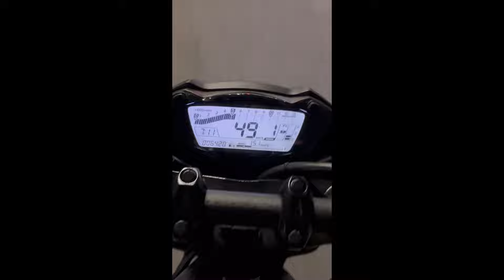PRIMEIRA VEZ NO MOTO FESTT, PAULO AFONSO 🙅‍♂️inscreva